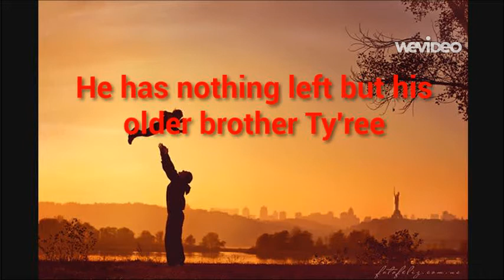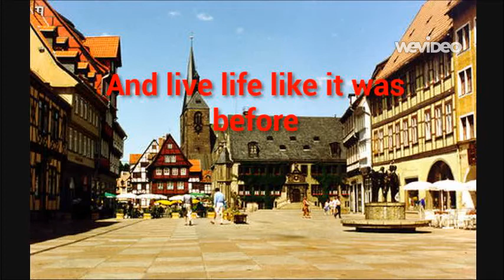Book Trailer - Created with WeVideo